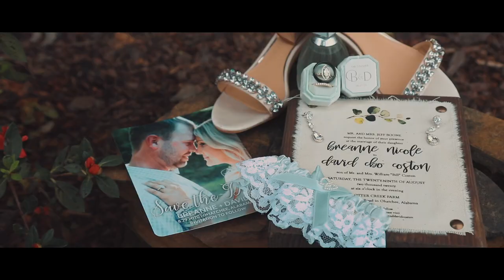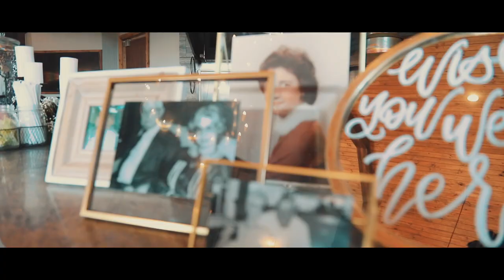Coston Wedding Video | 8.29.20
The wedding video of Breanne & David Coston from 8/29/20 at Otter Creek Farm in Ohatchee, AL. To book us for your wedding video visit DIFPBham.com today!